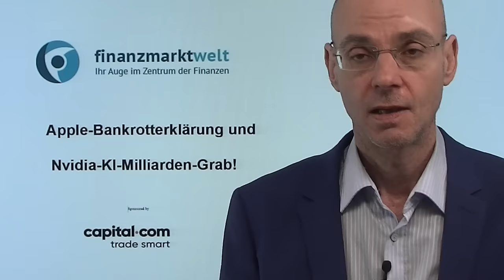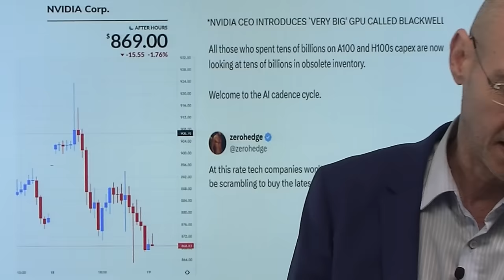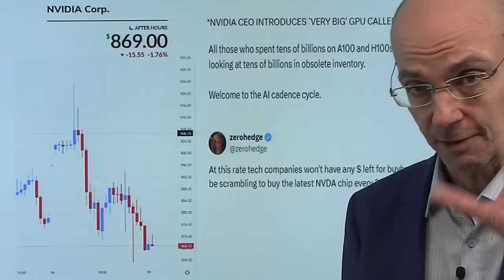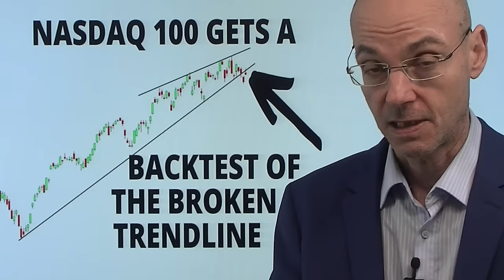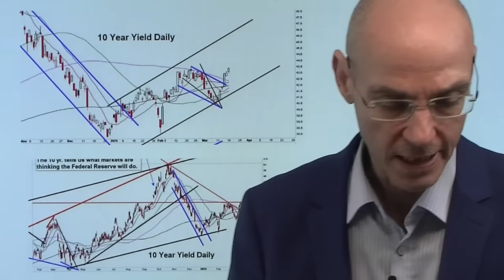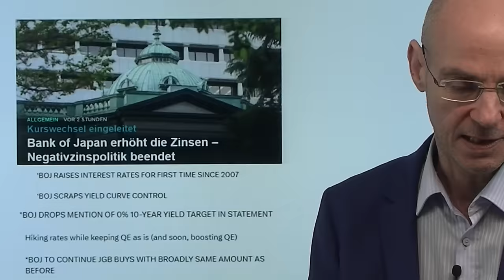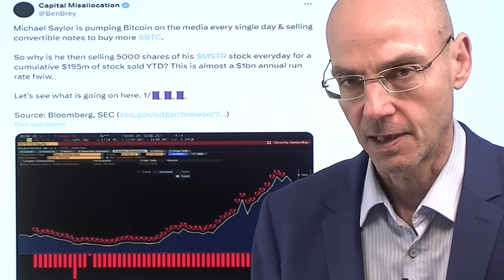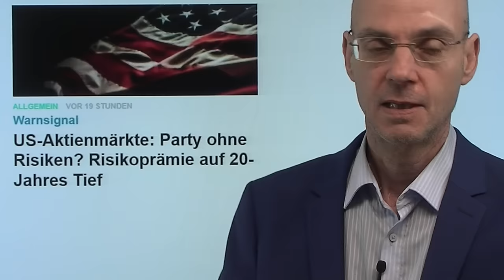Apple-Bankrotterklärung und Nvidia-KI-Milliarden-Grab! Videoausblick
Hinweise aus Video:

1. Bitcoin fällt weiter – Rekordabflüsse beim Grayscale-ETF

2. US-Aktienmärkte: Party ohne Risiken? Risikoprämie auf 20-Jahres Tief

Apple gestern mit einer faktischen Bankrott-Erklärung, die jedoch von der Wall Street gefeiert wurde - und Nvidia wird zum KI-Milliardengrab für seine großen Kunden wie Microsoft: denn der neue Nvidia-Chip Blackwell ist angeblich viel leistungsfähiger als die vorherigen Chip-Modelle wie der H100. Es waren aber gerade Firmen wie Mircosoft, Meta und Google, die diese inzwischen veralterten Chips massiv auf Vorrat gekauft hatten - und die sie nun wohl bald wertberechtigen müssen, weil Chips gewissermaßen verderblicher sind als Semmeln. Das bedeutet im Ergebnis ein Milliardengrabfür Big Tech - und dabei machen bisher nur die KI-Schaufelverkäufer das große Geschäft, während die KI-Goldsucher viel Geld ausgeben und mit ihrer KI bisher enttäuschen. Das wird auch Appel zu spüren bekommen: mit Gemini holt man sich nicht nur eine unfertige KI des direkten Konkurrenten Google an Bord, sondern zeigt, dass man selbst aufgebeben hat, etwas in der KI-Richtung zu entwicklen..